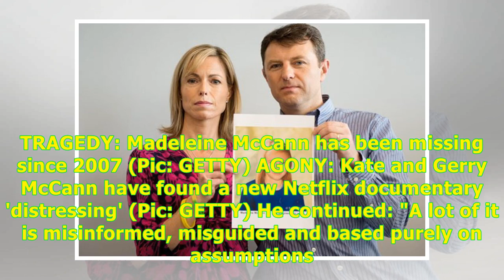Madeleine McCann was ‘snatched to order’ claims family spokesman -24H Highlight News